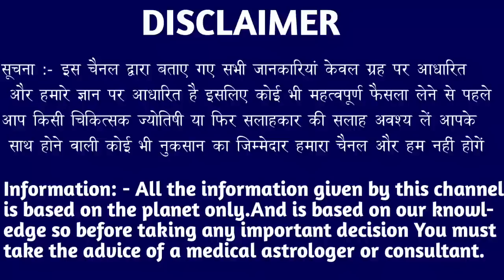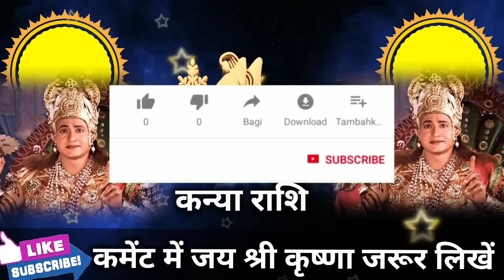कन्या राशि वालों 3 फरवरी 2023 से सिक्के की तरह जिंदगी पलटने वाली है आपकी जल्दी देखो।Kanya Rashi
कन्या राशि वालों 3 फरवरी 2023 से सिक्के की तरह जिंदगी पलटने वाली है आपकी जल्दी देखो।Kanya Rashi#kanyarashi